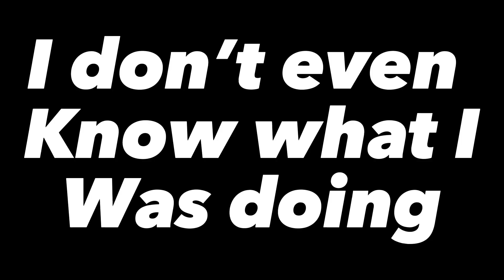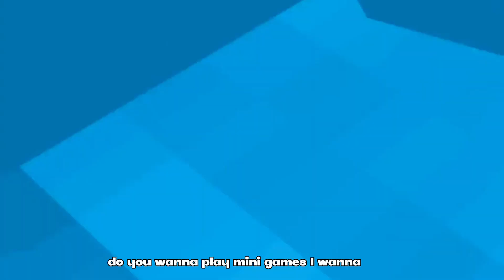I TURNED INTO A MINI GAMES KID IN GORILLA TAG!